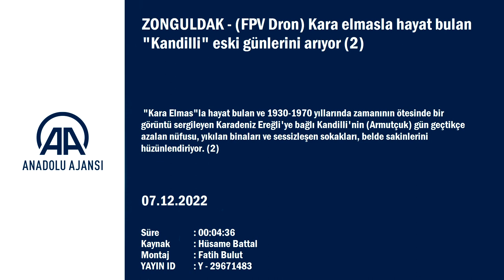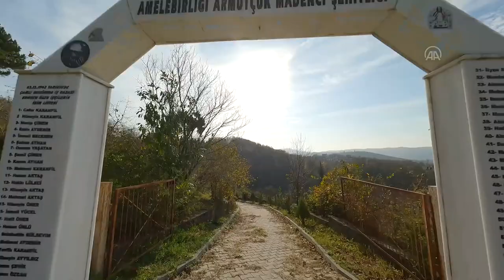KARA ELMAS İLE HAYAT BULAN KANDİLLİ ESKİ GÜNLERİNİ ARIYOR (KARADENİZ EREĞLİ/KANDİLLİ)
"Kara Elmas"la hayat bulan ve 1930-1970 yıllarında zamanının ötesinde bir görüntü sergileyen Karadeniz Ereğli'ye bağlı Kandilli'nin (Armutçuk) gün geçtikçe azalan nüfusu, yıkılan binaları ve sessizleşen sokakları, belde sakinlerini hüzünlendiriyor.

Kandilli’nin hikayesi, Karadeniz Ereğli'nin Kestaneci köyünden Uzun Mehmet'in 1829 yılında kömürü bulmasıyla başlıyor. Beldede ilk işletme Osmanlı döneminde yabancılar tarafından kuruluyor, Cumhuriyet'in ilk yıllarında maden ocaklarının millileştirilmesiyle üretim devam ediyor.

Lojmanları, sinemaları, plajı, sosyal tesisleri ve madencilerin çocuklarının ücretsiz eğitim aldığı özel okulu ile 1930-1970 yıllarında zamanının ötesinde bir kasaba olan Kandilli, işçi sayısının 7 binlerde olduğu 1970'li yıllarda en parlak günlerini yaşıyor. Bugün işçi sayısının 600'lere düşmesiyle boşalan, lojmanları ve sosyal tesisleri metruk hale gelen, sokakları tenhalaşan Kandilli'nin bu hali çocukluğu ve gençliği o kentte geçenlerin yüreklerini sızlatıyor.

Türkiye Taş Kömürü Kurumu (TTK) Armutçuk Müessesesi'nden emekli Cihat Kalafat, AA muhabirine, çocukluğu ve gençliğinin Kandilli'de geçtiğini, uzun yıllar müessesede personel şefi ve idari amir olarak çalıştığını, sendikacı olarak da görev aldığını ve buradan 1996’da emekli olduğunu söyledi.

- "Gözlerimden yaş geliyor bunların bu halini görünce"

Kalafat, Kandilli'ye 1848’de gelen İtalyanların "Aşağı Kandilli" bölgesinde "varagel"i, lojmanları ve sosyal tesisleri inşa ettiğini söyledi. Bölgedeki bu binaların daha sonra yıkıldığını, bunlardan birinin de misafirhane olduğunu anlatan Kalafat, "16 yataklı bir misafirhanemiz vardı burada. Gayet güzeldi, doğal balkonu vardı, deniz manzarası, doğanın içinde… Üzülüyorum, gözlerimden yaş geliyor bunların bu halini görünce." diye konuştu.

Yıkılan binalardan birinin de 1930'ların başında inşa edilen ve 1960 yılına kadar hizmet veren sinema olduğunu belirten Kalafat, "O yıllarda Zonguldak'ta bile sinema yok." dedi.

1953'ten 1984'e kadar hizmet veren Armutçuk Özel Ortaokulu’nun metruk durumda olduğunu aktaran Kalafat, bu özel okulun madencilerin çocuklarına ücretsiz eğitim verdiğini vurguladı.

Aşağı Kandilli'de ormanın içindeki yıkık binanın eski bir kilise olduğunu dile getiren Kalafat, "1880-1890'da yapılma bir kilise var. İtalyanlar ibadetlerine düşkünler, önce kiliselerini kurmuşlar geldikleri yere." dedi.

- Varagel hem ocağa hem plaja yolcu taşıdı

Kalafat, Aşağı Kandilli bölgesinde açılan maden ocağının deniz kıyısında olduğunu ve ocaklara işçi ve malzeme nakli için 1898 yılında İtalyanların "varagel" denilen raylı sistemi kurduğunu aktardı. Varagel kelimesinin "var gel" ifadesinden türediğini ifade eden Kalafat, şunları söyledi:

"İki vagon var. Biri gidiyor, biri geliyor. 10'ar kişilik, işçi ve malzeme naklinde kullanılmış. Aşağıda ocaklar, motor garajı, tamirhane, lağvar olduğu için malzeme nakli yapılıyor. 240 metre, 33 derece demiryolu hattı. İtalyan bunu ilk yaptığı zaman millet gülmüş, korkmuş, kimse binmemiş. O da çoluk çocuğunu bindirmiş, 'Halatı kesin.' demiş. Şaşırmışlar, 'Sen ne yapıyorsun?' diye çünkü emniyet sistemi var çift halat. Biri sabit, biri gidip gelen halat. Bir şey olduğu zaman sabit halatı kavrayan bir mekanizma var. Vagon hemen duruyor. Çalıştığı yıllarda hiç kaza olmamıştır. 2000'li yıllara kadar çalıştı. TTK kapanmaya yüz tutunca ondan da vazgeçtiler. Aşağıdaki ocaklar çalışmıyor, orası Yenikuyu'ya taşındı."

Kalafat, varagel ile inilen eskiden kömür ocaklarının olduğu bölgede bir de plaj bulunduğunu söyledi. Sol tarafta ise Türkiye'nin ilk termik santralinin yer aldığına dikkati çeken Kalafat, "Denizden burası ışıl ışıl göründüğü için, kandil yanıyor diye, Kandilli ismi o zaman verilmiş, gelen geçen motorlar, gemiler vasıtasıyla." dedi.

- "Bu harabe şehri görmek istemiyorum"

Kalafat, 1978'de Kandilli'de madende yaklaşık 7 bin işçi çalıştığını, şu anda ise bu rakamın yaklaşık 650 olduğunu vurgulayarak, şu değerlendirmeyi yaptı:

"7 bin işçi demek 7 bin maaşın her ay Ereğli'ye ve çevre köylere girmesi demekti. Ekonomik varlığımız çok yüksekti, çok geliri yüksek bir ildik ama maalesef ikinci kümeden üçüncüye düştük. Şimdi mahalli ligde top oynuyoruz."

Kandilli'nin içinde bulunduğu duruma çok üzüldüklerini anlatan Kalafat, "Çok mücadelesini verdik gücümüz yetmedi. Bir kültür şehri olarak kalabilirdi. Biz çevremize ışık saçıyorduk. Çok üzülüyorum, ağlayasım geliyor. Onun için gelmek istemiyorum. Bu harabe şehri görmek istemiyorum. Hayalimde kalsın diyorum, çocukluğumuzda yaşadığımız yerler, güzel evler, güzel bahçeler..." dedi.

"Dünya, Atlantis diye bir ülkeyi arıyor ya biz Atlantis'i yaşayan insanlardık." diyerek Kandilli'yi anlatan Kalafat, şöyle konuştu:

"Burası modern, her şeyiyle gelişmiş, okullarıyla, sosyal tesisleriyle, sosyal yaşamıyla Ereğli'nin imrendiği bir yerdi. Ereğli, bize gezmeye gelirdi. 1934 yılında Kandilli'de sinema varken Ereğli'de açık hava sinemaları kurulmamıştı."